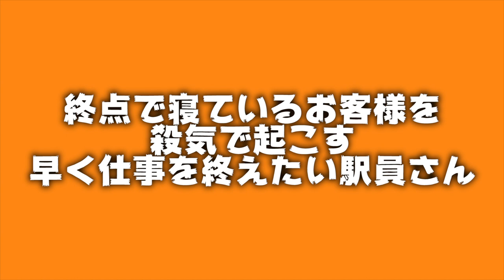【TikTok】鉄道あるある〜終点の駅員編〜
今日も観ていただきましてありがとうございます。
終点で寝ている人って1日何人いるんでしょうか？。。
きっと全国で何百人といるんじゃないでしょうか。笑
嫌なことあった人も口うるさいおっさんも泣いてるあの子も寝かしつけてしまう日本の鉄道の安心感。みんなのお母さんですね。

0:08 終点で寝ているお客様を起こす駅員さん
0:22 終点で寝ているお客様を起こすベテラン駅員さん
0:31 終点で寝ているお客様を殺気で起こす早く仕事を終えたい駅員さん